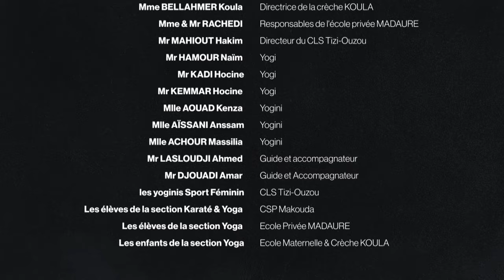L'Yoga d amsellek I Ahmed & Massinissa Djadoun I Musique Hocine Ouaguenini (Clip Vidéo Officiel 4K)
l'Yoga d amsellek
Chant :  Ahmed Djadoun & Massinissa Djadoun
Paroles  Ahmed Djadoun
Arrangements : Hocine Ouaguenini
Prise de Son, Mixage & Mastering, Prise de Vue & Montage Vidéo :
Hocine Ouaguenini